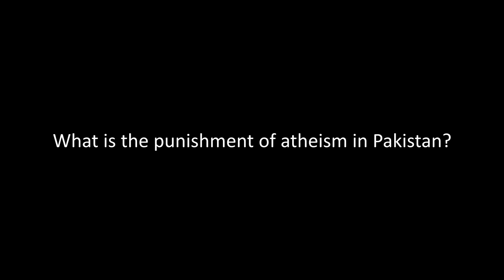Atheism in Pakistan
Welcome to Atheist Era.
Today we talk about atheism in Pakistan. We talk about 3 points.
Is atheism growing in Pakistan?
How many atheists in Pakistan?
What is the punishment of atheism in Pakistan?
So, let’s start with the first point.

As atheism is also growing in Pakistani society, this study is an attempt to explore the forms of atheism, factors behind its spread, and the challenges it has produced for the Muslim youth of Lahore, Pakistan.

How many atheist in Pakistan?

It is hard to know the exact number of irreligious people in the country. Gallup polls conducted in 2005 showed that around 1% of people were atheist, In 2015, however, another Gallup poll indicated that number had dipped down to 1% again.

Although atheism is not technically illegal in Pakistan, apostasy is deemed to be punishable by death in some interpretations of Islam. As a result, speaking publicly can be life-threatening.

Tariq Ali is an example of an activist that fled the country in order to protect himself from persecution from the Pakistani government, leaving Pakistan for London in his twenties and becoming a strong proponent for atheism.

Stay safe.

Cheers!
~Atheist Era